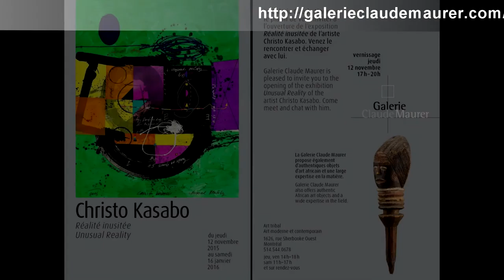Gallery Claude Maurer presents Christo Kasabo Exhibition Montreal 2015